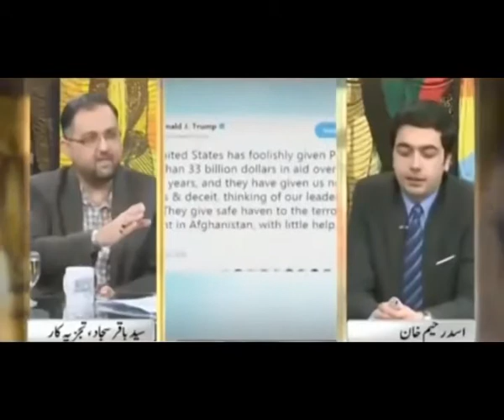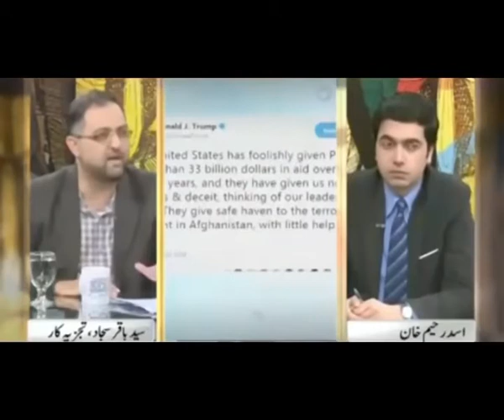pakistani media on india Latest Debate 31st January 2018